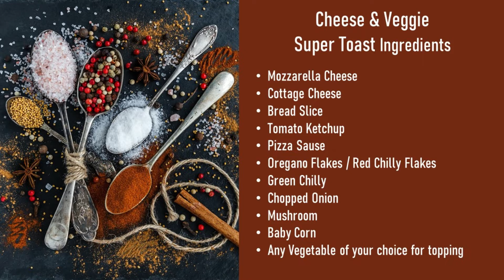QUICK EASY SNACK CHEESE VEGGIE TOAST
Hello Friends

I have made this Video for you with my Super Tasty Recipe of a Yummy Snack CHEESE VEGGIE TOAST which you can eat at any time whenever you feel hungry

This snack is one of the quickest snack you can make so try and enjoy with Family & Friends at any time

Cheers!
Shivani